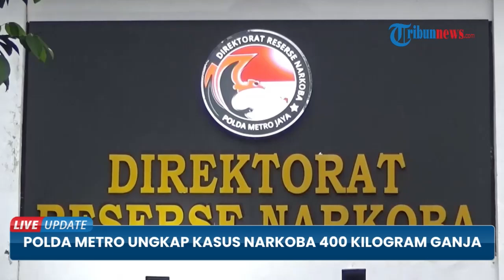Polda Metro Jaya Ungkap Kasus Narkoba 400 Kilogram Ganja dari Sumatera, Delapan Pelaku Ditangkap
TRIBUN-VIDEO.COM - Direktorat Reserse Narkoba Polda Metro Jaya menggagalkan peredaran 471,6 Kg Ganja dari Sumatera.

Kasus ini diungkap di Medan Sumatera Utara dengan menangkap 8 orang tersangka.

Para tersangka itu memiliki peran mulai dari bandar, penghubung, sopir dan kurir.

Seorang bandar diberikan tindakan tegas dan terukur akibat melawan saat hendak ditangkap. (*)